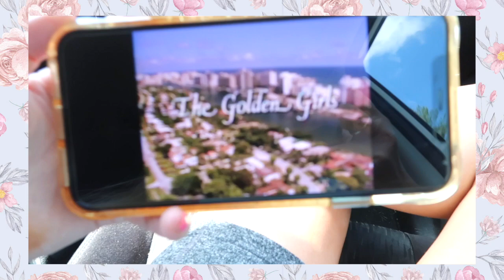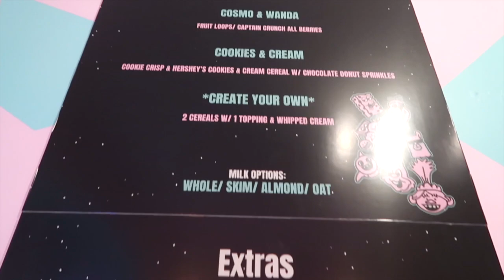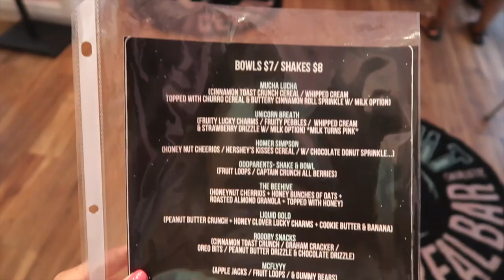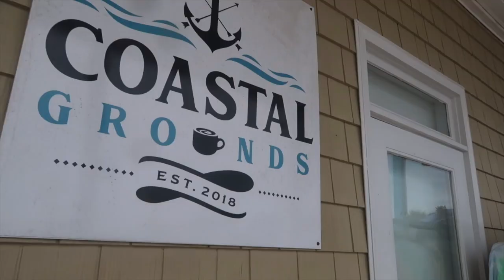Girly Beach Vlog! | Sunset Beach, North Carolina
hi welcome to 𝓈𝓌𝑒𝑒𝓉𝑒𝓈𝓉 𝓋𝓁𝑜𝑔𝓈 𝒷𝓎 𝒶𝓁𝓁𝒾 ♡
 I'm so thankful for you. 🗝🎀🕯🍰☁️

WHAT VIDEOS DO YOU WANT TO SEE FROM ME? TAKING REQUESTS!

I upload girly vlogs twice a week that consist of beauty, fashion, home decor, and anything lifestyle. If you're a girly girl and love pink, pastels, fashion, makeup, shopping, shabby chic, vintage, and glam, then you'll love my vlogs.

I spent a week at my favorite place with some of my favorite people! We stayed on the island of Sunset Beach, North Carolina and it was magical. :)

𝔽𝕠𝕝𝕝𝕠𝕨 & 𝕝𝕚𝕜𝕖 𝕞𝕪 𝕡𝕚𝕔𝕤 𝕥𝕠 𝕘𝕖𝕥 𝕒 𝕗𝕠𝕝𝕝𝕠𝕨 𝕓𝕒𝕔𝕜